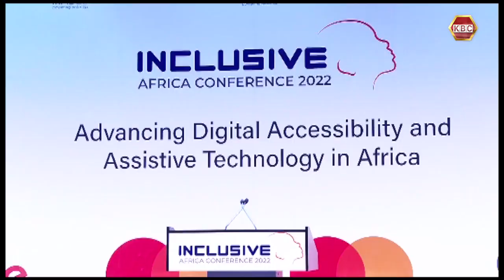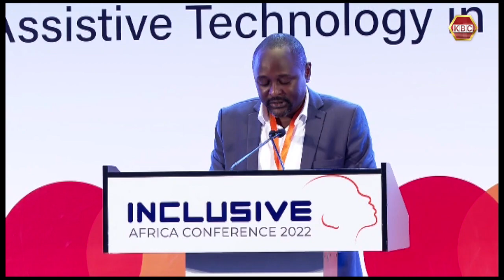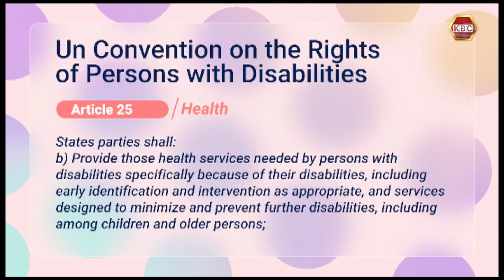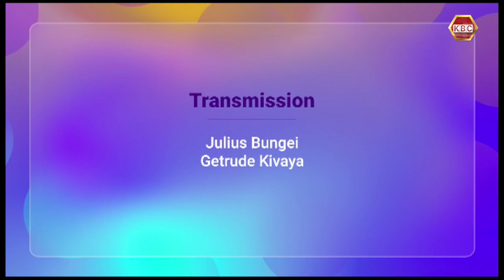Abled Differently | Inclusive Africa Conference 2022